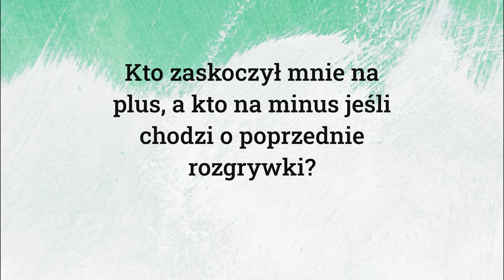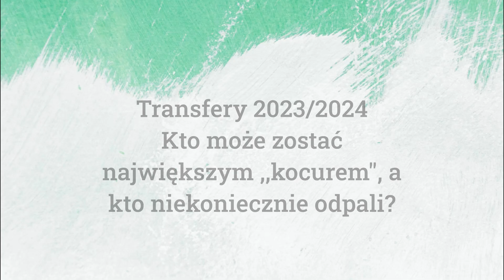RADOMIAK ONE SHOT #2 MARCIN BORZĘCKI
,,Radomiak One Shot" to nasz nowy projekt, który zainicjowaliśmy we współpracy z dziennikarzami piszącymi, kibicującymi i utożsamiającymi się na co dzień z ekstraklasowym  Radomiakiem Radom. Będziemy pytać, będziemy dociekać prawdy i wysłuchiwać ciekawych opini. Pojawią się kwestie łatwiejsze, ale i tebardziej problematyczne ;)

Pierwszy sezon ,,ROS" rozpoczynamy dość luźno,bo od podsumowania ubiegłego sezonu w wykonaniu Radomiaka, ocenienia formy piłkarzy i nadziei związanych z nadchodzącymi rozgrywkami.

Gościem drugiego odcinka był Marcin Borzęcki reprezentujący ViaPlay i Kanał Sportowy.